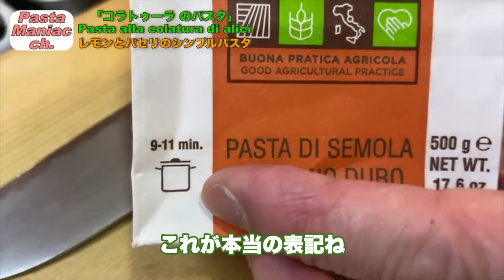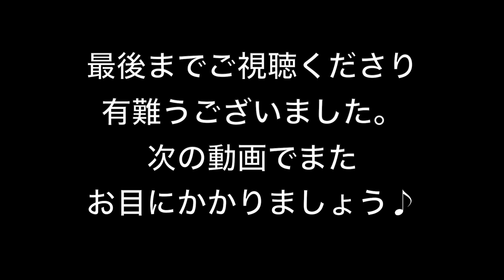アマルフィ海岸シリーズ【コラトゥーラ のレモンスパゲッティ】おうちパスタ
ニンニクとイタリアンパセリだけというシンプル素材なのに、なぜこんなに美味しいんだろう・・・。素材を極めると、こういうパスタが家でできてしまうんですね。夏によく似合うシンプルスパゲッティです。

00:00　本日のダイジェスト・素材カット
02:00　パスタを茹でる
02:14　ソース作り
05:32　パスタを絡める
06:42　完成・盛りつけ
07:24　実食タイム

・スパゲッティ（業務用パスタマンチーニ　2.2mm）200g
・チェターラ産コラトゥーラ （魚醤）大さじ２.５杯
・イタリアンパセリ　好きなだけ
・エクストラバージンオリーブオイル　適宜
・レモンオリーブオイル　適宜

ご飯よりもパスタが好きで、毎日のように好きなパスタを作ってます。プロの料理人ではありませんので、お見苦しい点はご容赦くださいませ。「これは美味しい！」と心から思ったパスタに限って作り方や関連食材の情報発信しています。どうぞ宜しくお願いします！

【カメラ】
Sony Nex5R
Sigma 30mm単焦点レンズ
iphone

iMovie
Vrew
Photo Scape

A Night Alone
効果音ラボ

パスタマンチーニ「キタッラ」2.0mm　500g
ディチェコ1.9mm　12分　500g×4袋セット
アンチョヴィペースト　60g
有機栽培パッサータ（トマトピューレ）
サルデーニャ産ボラのからすみ　100g
アンチョヴィのメッカの街シャッカ産アンチョヴィフィレ

🔽パスタマニアの愛用品シリーズ（調理道具編）
業務用ソースパン　15cm
ttps://amzn.to/2CRfyUq